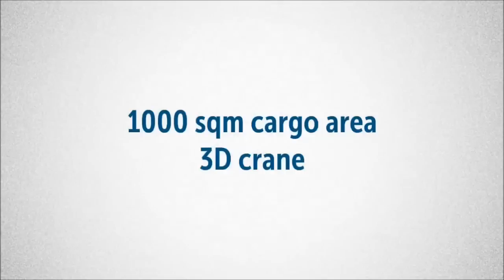Acta Marine contracts Ulstein for wind vessel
Ulstein Verft AS has signed a contract for the building of a DP2 Construction Support Vessel (CSV) for the Netherlands based Acta Marine B.V. The vessel is primarily aimed at the offshore wind market and carries the new SX195 design from Ulstein Design & Solutions AS.